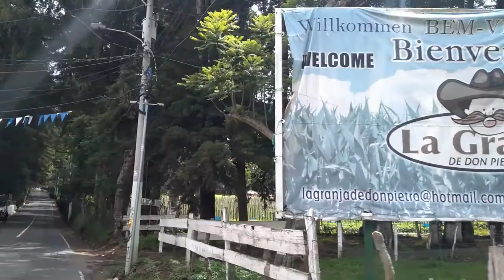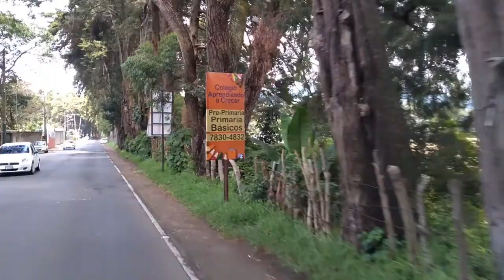DESDE LOS 7 AÑOS APRENDIÓ A HACER TORTILLAS EL NIÑO KEVIN DE SAN LUCAS SACETEPEQUES GUATEMALA 🇬🇹